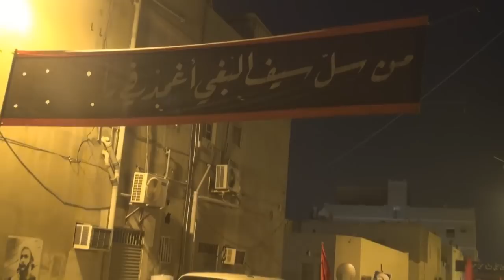مسيرة "لك الوفاء شيخنا النمر" في سترة مهزة 6/1/2016 Bahrain